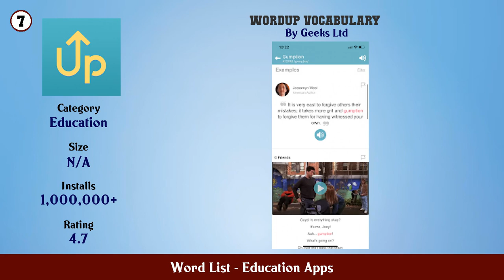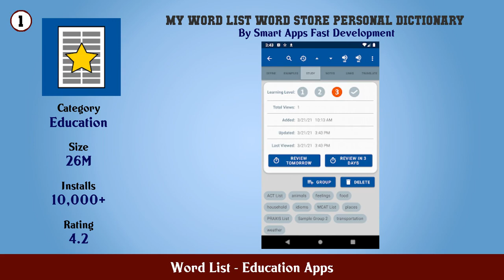Top 10 Word List Android Apps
In this video we have listed Top Word List Android Apps. This video is for information and reference purpose only.